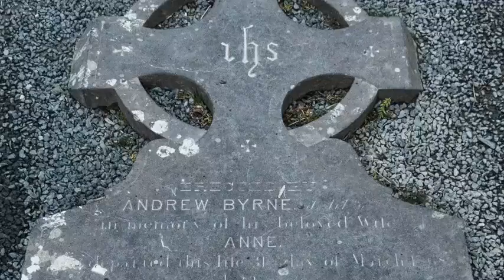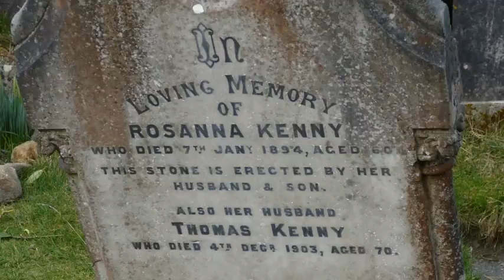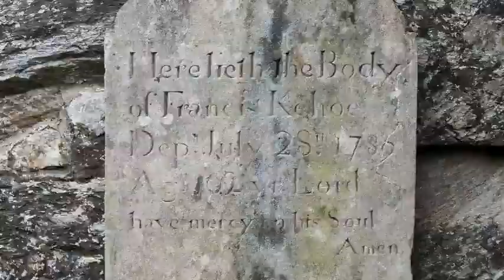Άγιος Κέβιν ο εξ Ιρλανδίας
Ο Άγιος Κέβιν (Kevin) καταγόταν από ευγενή οικογένεια και μορφώθηκε κοντά σε διακεκριμένους μοναχούς της Ιρλανδίας. Όταν ενηλικιώθηκε, ίδρυσε μονή στην περιοχή των Δύο Λιμνών. Ήταν τόση φήμη της αγιότητος του βίου του, ώστε γύρω από αυτόν συγκεντρώθηκαν πολλοί μοναχοί και η περιοχή εκείνη εξελίχθηκε σε πόλη. Χειροτονηθείς Επίσκοπος έκτισε κοντά στη μονή τον καθεδρικό αυτού ναό.

Ο Άγιος Κέβιν κοιμήθηκε με ειρήνη, το 618 μ.Χ., σε ηλικία εκατόν είκοσι ετών.